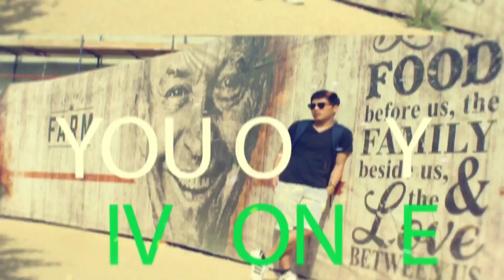MONEY ABROAD INVEST IT IN LAND WHERE YOU CAN STILL EARN MONEY IN THE FUTURE | WITH ENGLISH SUBTITLE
WORK IN DUBAI,WORKING HARD
SAVE MONEY FOR FUTURE BAGONG BAYANI
WESTERN UNION  PALAWAN EXPRESS ML LHUILLIER LITAYON ALICIA